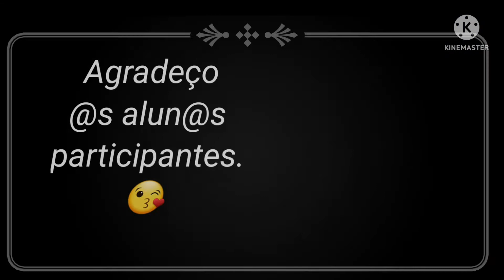Animação - Taumatrópio e Dobradinha.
Com essas duas técnicas básicas e fáceis, os alunos entendem sobre os princípios da animação e aprendem fazendo. É a maior diversão.